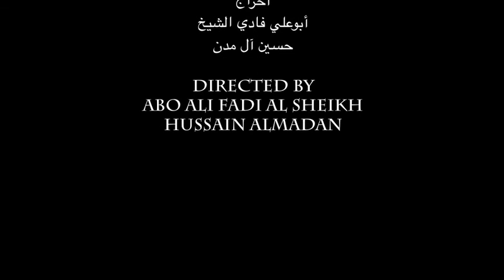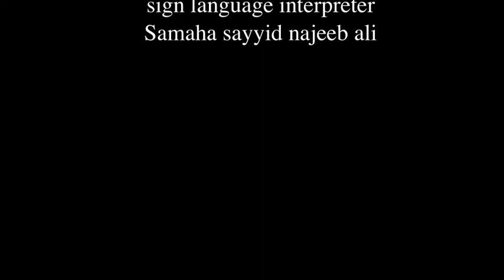الصم / قصه مشكله الخادمه